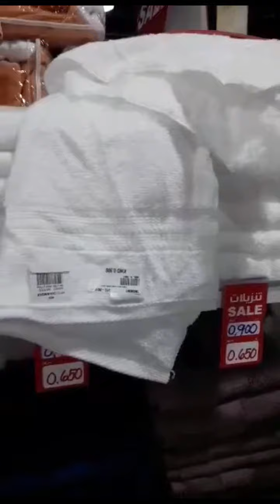Vlog#71 Purchasing supplies for the salon.